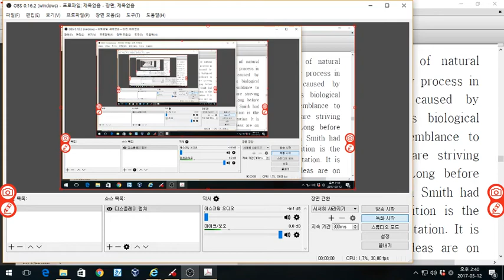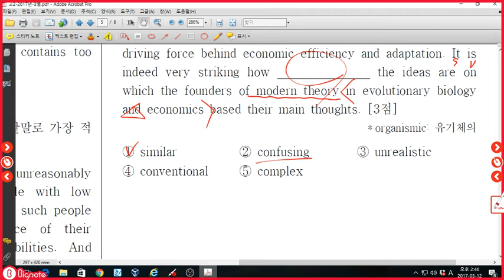고2 2017년 3월 모의고사 31번